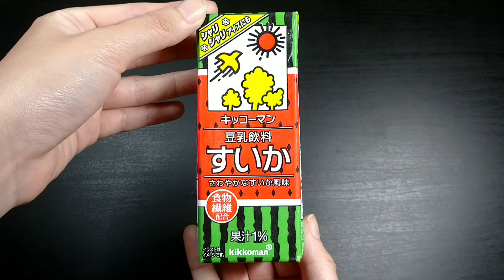スイカ味のおやつを食べる water melon sweets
夏も終わりに近いですが…
スイカをモチーフにしたお菓子を食べてみました。
スイカケーキはスイカ味のゼリーがたっぷりで、さっぱりとして美味しかったです。

・Japanese sweets
・water melon,sweets

★BGM
「Recollections」written by GT-K (フリーBGM DOVA-SYNDROME）